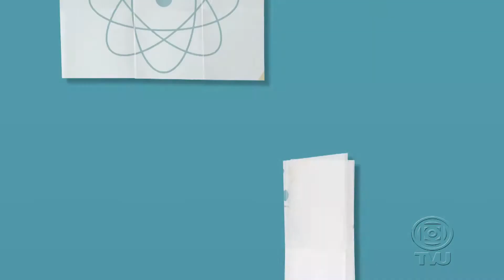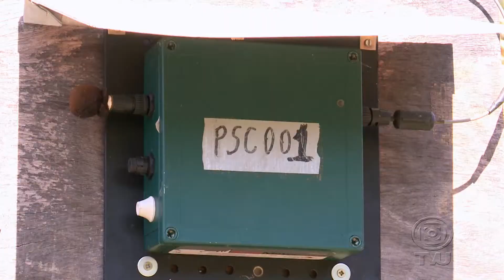CP: Bioacústica - Os sons do Pantanal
Vários tipos de animais conseguem se identificar pelos sons que fazem. Com isso, o homem percebeu a possibilidade de estudar os sons produzidos pelas mais variadas espécies e de identificar os bichos por intermédio dos seus ruídos. Assim surgiu a Bioacústica, metódo utilizado por Charly Schuchmann em espécies do Pantanal mato-grossense. Ele é professor da Universidade de Bonn, na Alemanha, e desenvolve sua pesquisa em parceria com a UFMT. Confira!